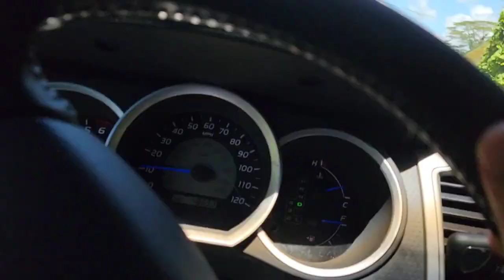Happy Father's Day, Yessah 🤙